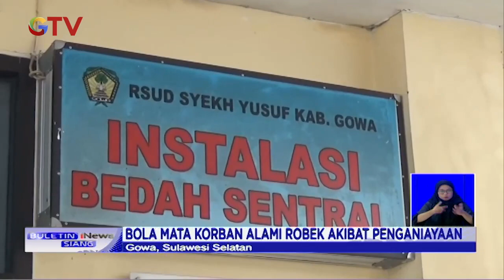Bocah Korban Ritual Pesugihan di Gowa Jalani Operasi Mata BIS 07/09